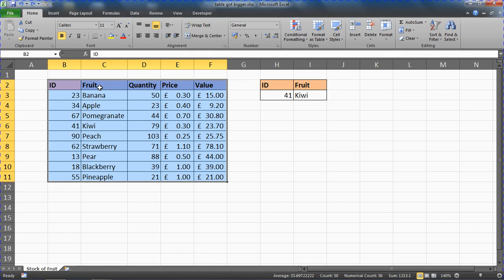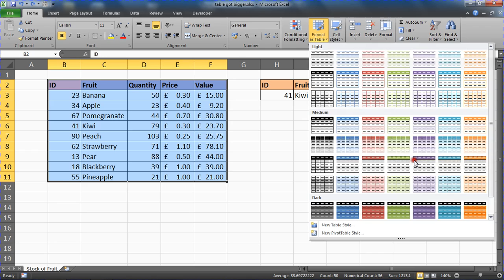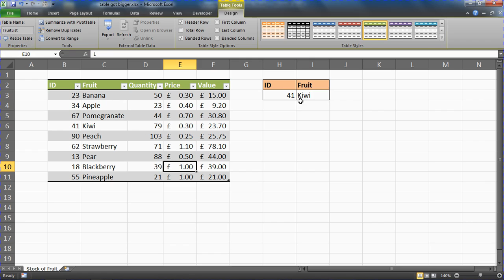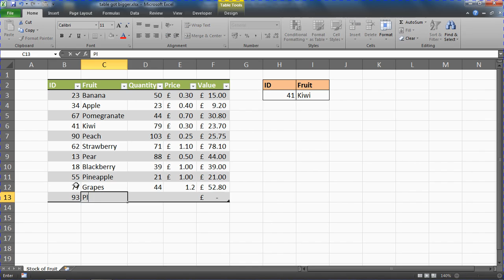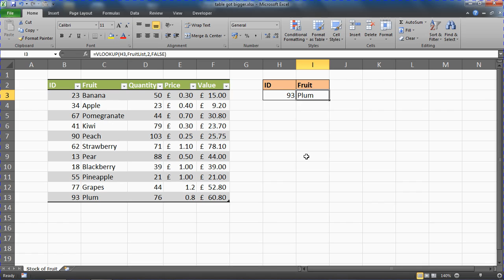Vlookup Problems #4: Lookup Table has got Bigger - Dynamic Lookup Table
★ Like this tip?

If your Vlookup function has been set up using a standard cell references for the table array. When more rows are added to the lookup table the Vlookup will not pick these up.

When your table gets bigger, you could resize the table array in the Vlookup. However a better solution to this Vlookup problem would be to format your lookup table as a table, or to create a dynamic range name.

This video looks at how by formatting your range as a table it becomes dynamic. As more rows are added to your range, the dynamic table array picks them up. With your Vlookup function using this table, it therefore also uses the additional rows.

If for some reason the rows are not automatically detected, the table can easily be adjusted with a simple click and drag. Any formulas using this range will then be automatically updated.

The format as a table feature is available from Excel 2007 onwards. Another option is to create a dynamic range name by using the Offset function.

This is the fourth video in the common Vlookup problems series. In this series we explore the most common reasons why your Vlookup functions are not working.